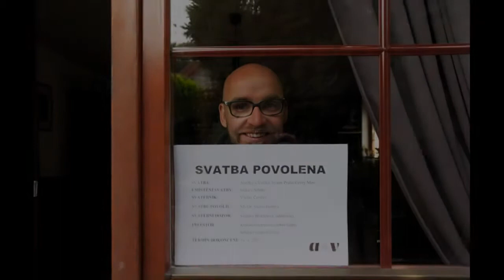Fotoreportáž ze svatby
Videoukázka fotoreportáže ze svatby v září 2020.